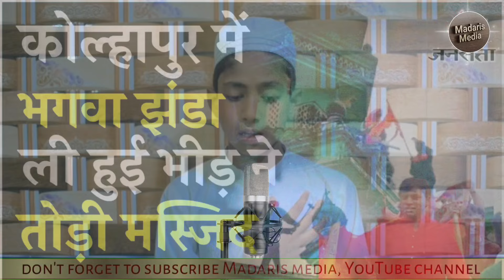कोल्हापुर मस्जिद हमले पर दर्द भरी नजम || Kolhapur Masjid Attack Nazam || Voice Anas Ashraf Uttawari